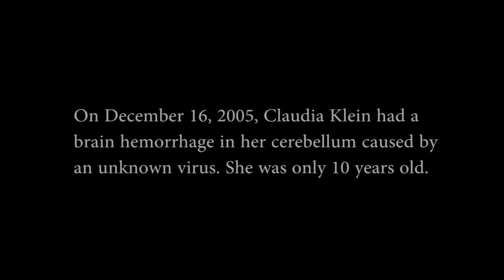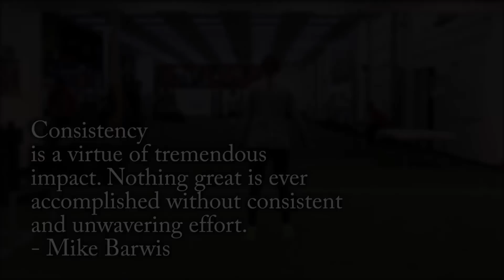Claudia Klein Walking 65 Yards Unassisted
Claudia had a brain hemorrhage in her cerebellum when she was 10 years old. She has been working on her goal of walking independently at Barwis Methods since July 2014. This week she walked 65 yards without anyone by her side!